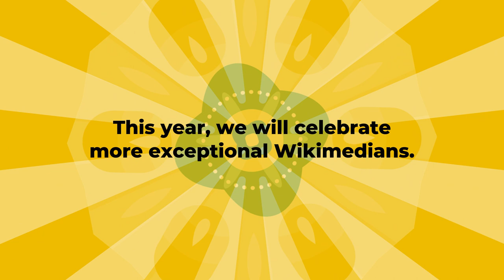Get ready for the Wikimedian of the Year awards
Wikimedia projects are made by people who donate their time and energy to make knowledge accessible for everyone. Every year during @Wikimania, we recognize and celebrate them.

Join us on 16 August for this year's Wikimedian of the Year awards live from Wikimania2023.